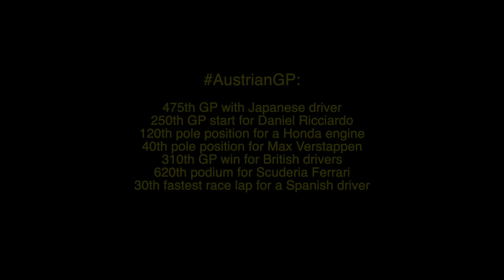2024 F1 AUSTRIAN GP race analysis by Peter Windsor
With THAT collision destined to be talked-about for many a day,  Peter begins this video with his take on the lap 64 Max Verstappen-Lando Norris shunt that eliminated them both from contention - and explains why it was that the Red Bull driver, at that point, was only running scrubbed medium Pirellis (as distinct from the new mediums on Lando's McLaren). Peter also identifies two stewards' decisions that could have greatly affected the race outcome - and you may be suprised. After the Turn 3 fracas, it was Mercedes' George Russell who breezed through to win from McLaren's Oscar Piastri and Ferrari's Carlos Sainz. Lewis Hamilton and Max Verstappen finished fourth and fifth - both with penalties - and both Haas-Ferraris - upstaging teams like Aston Martin and Williams - finished assuredly in the points.
And to OEM Exclusive, the super-efficient suppliers of  OEM upgrades for exotic and high-performance vehicles
And to TrackNinja, a lap-timer and data app designed to help users improve their on-track car and driver performance through analysis and an innovative Data Garage.  A lite version is free; the fully- loaded version is US$9.99 pcm or $99.99 yearly
Images: Pirelli, Red Bull, Alpine and Mercedes
With thanks to Cory Pesaturo
Alpinestars:
Follow Peter on X and Instagram:
And follow our Short Comers audio podcast channel - now on Apple Podcasts, Spotify, Google Podcasts and Amazon Music
We support the Race Against Dementia:
Nick: you're always with us